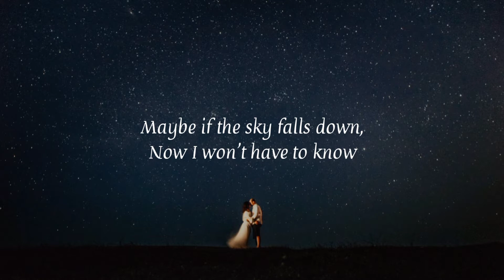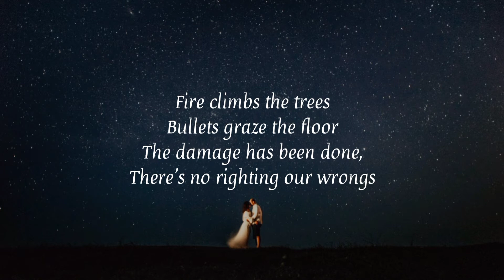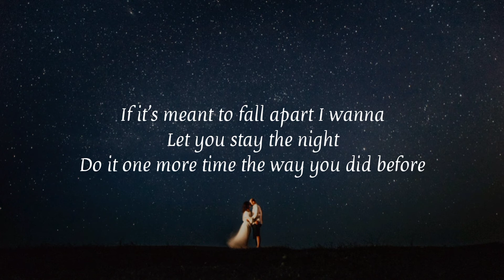Fahrenheit - Azee | Lyrics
Lyrics:

[Verse 1]
Tell me what you see
Do the flowers grow?
Or are they ghosts in a world we once called our home?
Do we have a chance?
Or was it all in vain?
Maybe if the sky falls down, now I won't have to know

[Chorus]
Fahrenheit
Something's telling me we're running out of time
Make it right
If it's meant to fall apart I wanna
Let you stay the night
Do it one more time the way you did before
Compromise
Give me this before you go

[Verse 2]
Was it just a dream?
Did I choose to read the truth with my eyes closed?
Fire climbs the trees
Bullets graze the floor
The damage has been done, there's no righting our wrongs
(Fahrenheit)

[Chorus]
Fahrenheit

[Outro]
(Fahrenheit)
(Fahrenheit)